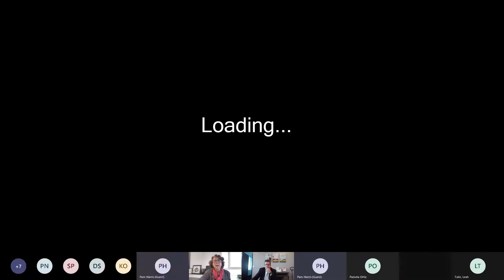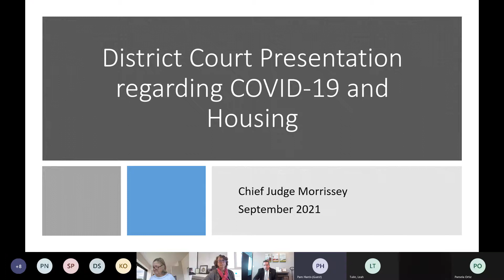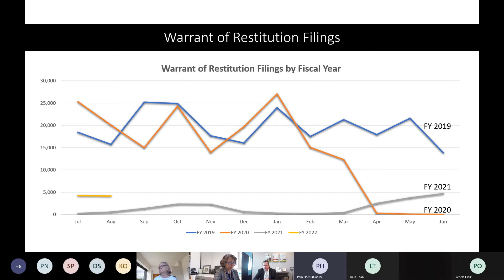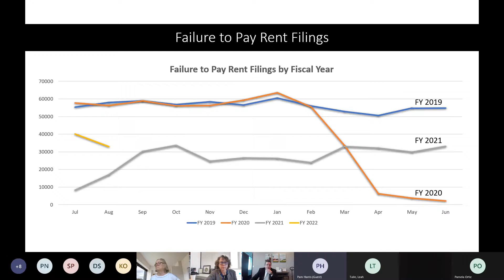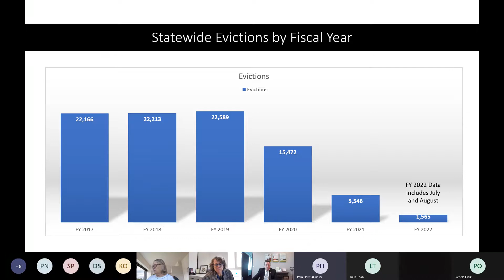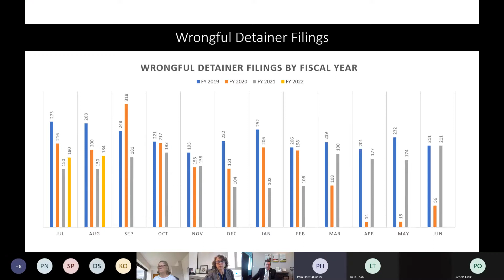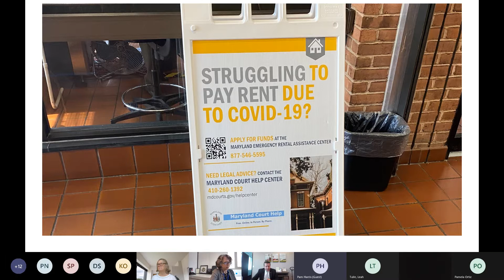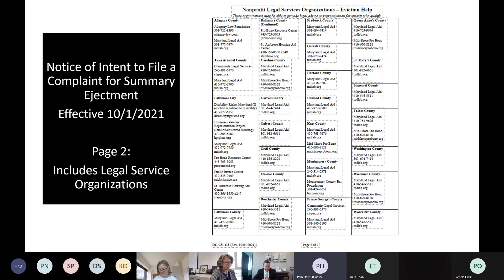Access to Counsel in Evictions Task Force Listening Session with Judiciary 20211008 090131 Meeting